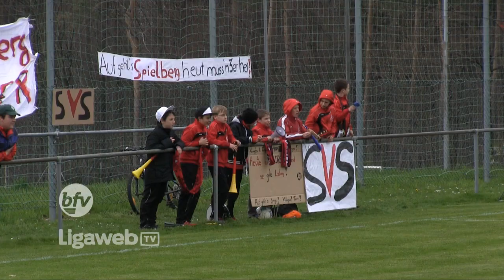Ligaweb.tv - Spielbericht SV Spielberg - FC 08 Villingen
Oberliga Baden-Württemberg, 27.Spieltag 2011/2012